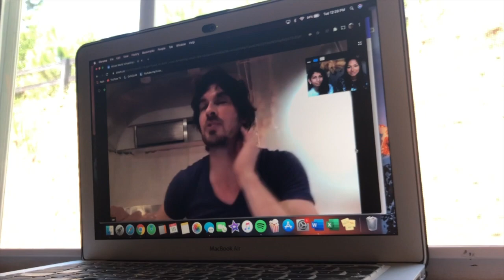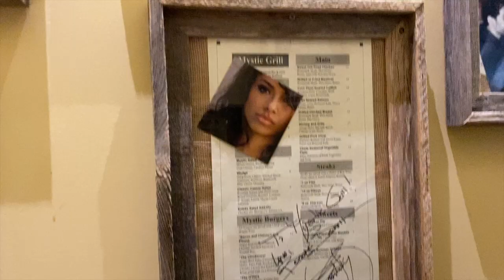VLOG: visiting mystic falls + video chat w/ ian somerhalder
i am still not over the fact that ian called us "cuties". hope you guys enjoyed this video!! let me know what you would like to see next :)
T xx